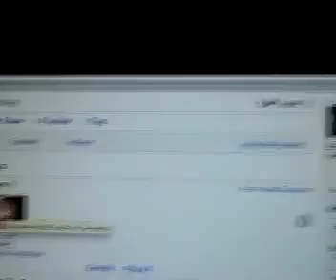Troll Commentary #1 - Spunkeez + GLaDOSexe Part 1